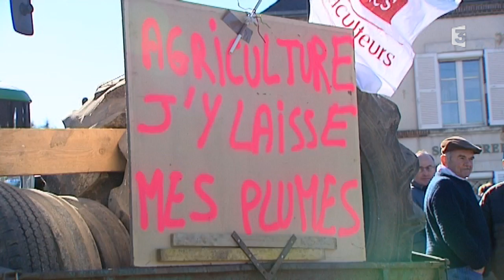On vous dit tout sur la crise agricole de 2016 en région Centre-Val de Loire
L'année 2016 a été marquée par la crise agricole : lait, cultures céréalières, viticulture ... Aucun domaine n'a été épargné. On dresse le bilan en vidéo !